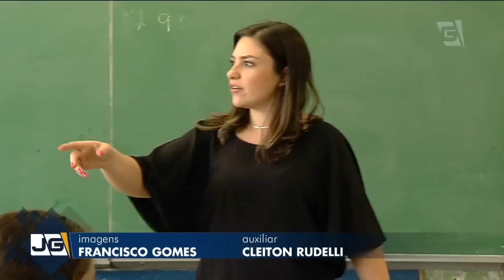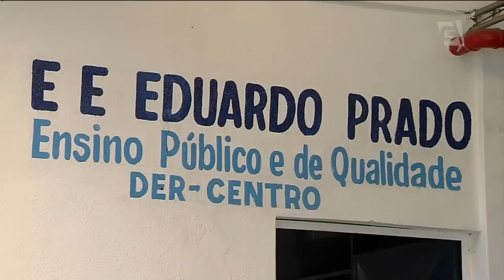Escola do Brás tem 80% de alunos estrangeiros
Uma escola estadual, no bairro do Brás, se transformou num reduto de filhos de imigrantes.
Como a escola fica na região central, os pais acham mais fácil matricular os filhos perto de onde moram e trabalham.  Lá, já estudaram muitos chineses e coreanos. Agora, são os filhos de bolivianos e angolanos que lotam as classes.